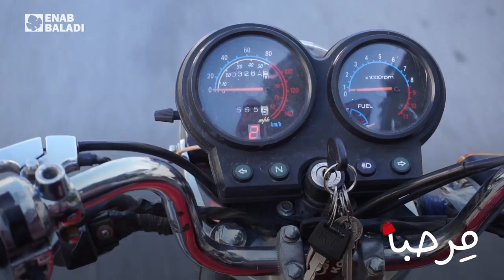حسان زيدان.. لم تمنعه إصابته من شق طريق جديد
مِرحبا.. حلقات أسبوعية عن أولئك الذين نجحوا في تركيا